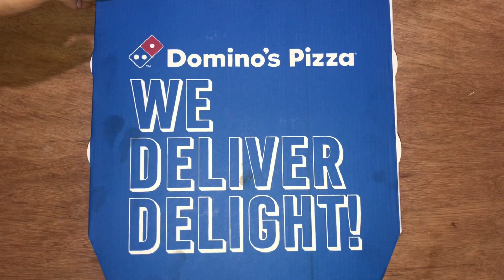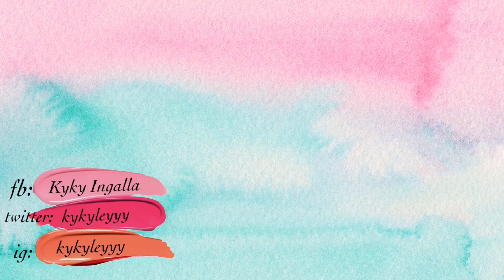ASMR Dominos Thin Crust Pizza, Goldilucks Eggpie and Homemade Fries (VLOG#13) | KYKYKEYK